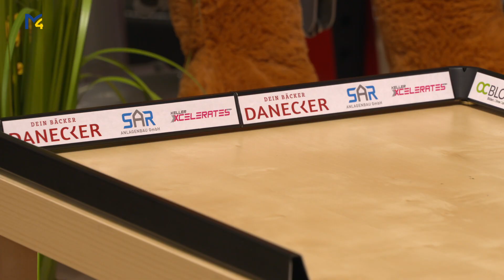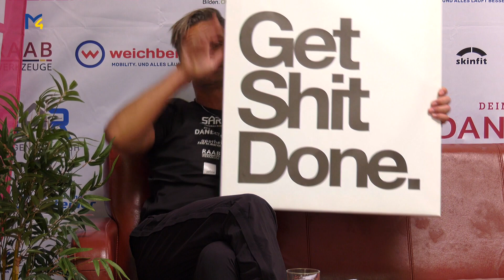Die FLT Show 0.7